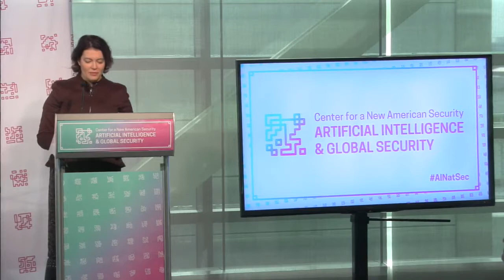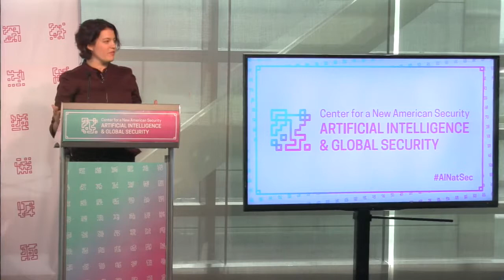Dr. Rebecca Crootof on AI Policy - Artificial Intelligence and Global Security Summit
Dr. Rebecca Crootof, Research Scholar and Information Security Project Executive Director at Yale Law School, discusses the future of AI policy.